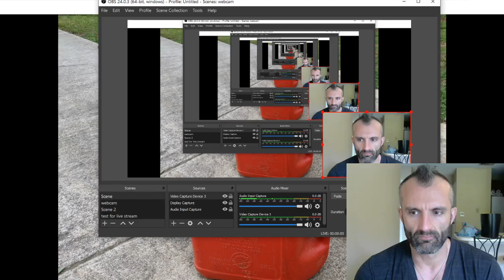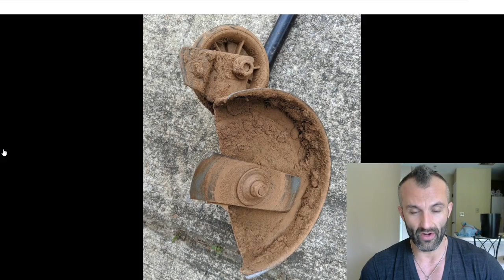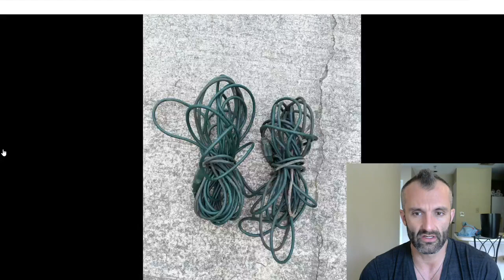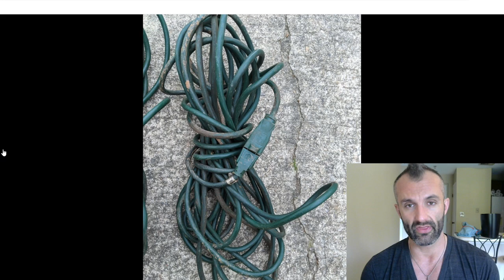I made $180 in 1.5 hours selling free stuff for my real estate wholesaling business